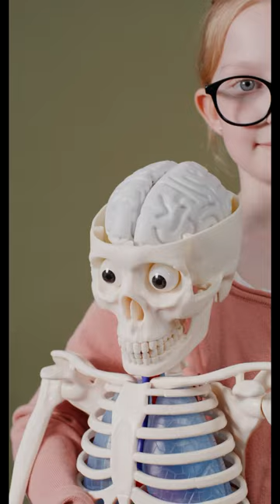Lucy: The Walking Upright and Tree-Climbing Ancestor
In this captivating video, we dive into the fascinating world of human evolution with a focus on Lucy, a 3.2 million-year-old ancestor who walked upright and possessed tree-climbing legs. Join us on an extraordinary journey through time as we explore the incredible story of Lucy and her significance in understanding our origins.

Discover the groundbreaking findings that have reshaped our understanding of early human evolution. Learn how Lucy, also known as Australopithecus afarensis, lived in Ethiopia and possessed a unique combination of traits that set her apart from other primates. Delve into the world of paleoanthropology as we unravel the mysteries behind Lucy's ability to walk upright.

Witness the scientific advancements that have enabled researchers to analyze Lucy's fossilized remains. Explore the intricate details of her pelvis, knees, and feet, which provide crucial evidence of her adaptation to bipedal locomotion. Marvel at the significance of this milestone in human evolution and how it freed up our ancestors' hands for new tasks and opportunities.

Uncover the surprising revelation that Lucy, despite her terrestrial adaptation, retained traits related to climbing trees. Learn about her long, curved fingers and powerful arms, suggesting that she had the ability to traverse both land and trees. Gain a deeper understanding of the complex transition from arboreal to terrestrial lifestyles that early hominids like Lucy experienced.

Experience the thrill of scientific discovery as we delve into the broader implications of Lucy's existence. Explore how her fossilized remains have provided invaluable insights into the behavior, social structure, and ecological context of our ancient ancestors. Discover the ongoing research that helps us piece together the puzzle of our evolutionary past.

Immerse yourself in stunning visuals, captivating animations, and expert commentary as we bring Lucy's story to life. Engage with the wonders of human evolution and the remarkable journey that has led to the emergence of modern humans. This video is a must-watch for anyone interested in anthropology, paleontology, and the origins of our species.

Join us on this incredible voyage of discovery as we unlock the secrets of our ancestral past. Don't miss out on this captivating exploration of Lucy, the 3.2 million-year-old ancestor who walked upright and possessed tree-climbing legs.